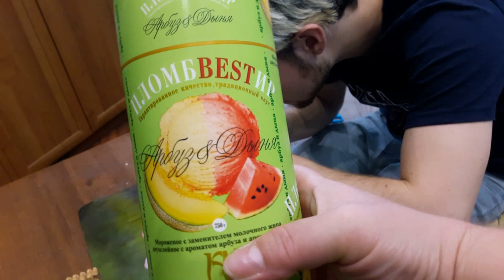Влог/Ужас/Вляпался в синию краску/Покрасил кроссовки баллончиком